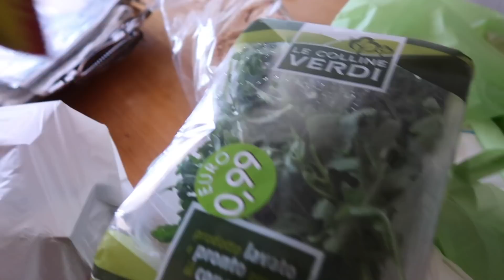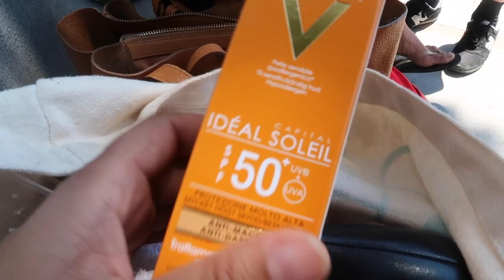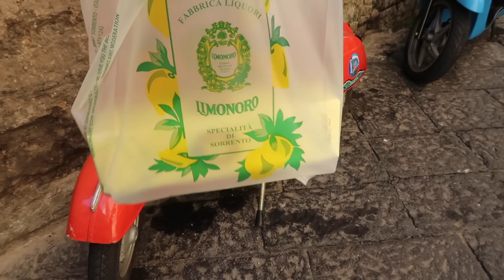POSITANO ITALIA ¡NO ME QUERÍAN TRAER Y LO AME! + SORRENTO 😍 MEXICANA EN LONDRES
VLOG 248 Visitando el hermoso Positano en Italia y la ciudad de Sorrento.

CAMARAS QUE USO:

VIDEOS FIJOS:
Canon 700D (rebel T5i)

VLOGS:
Canon G7x Mark II